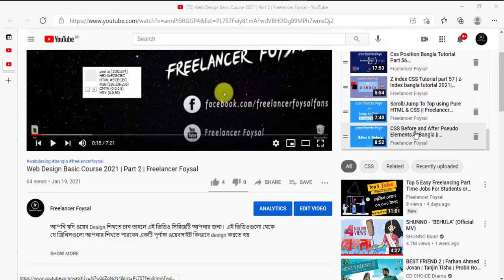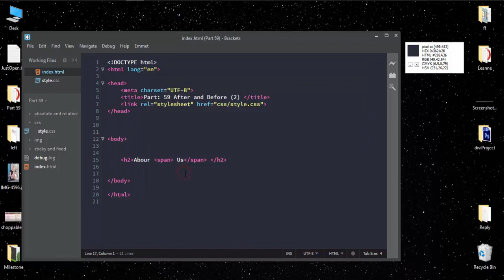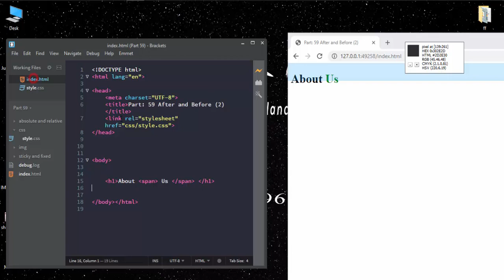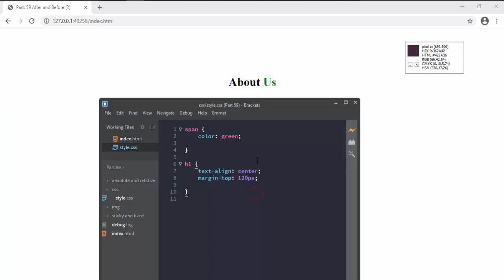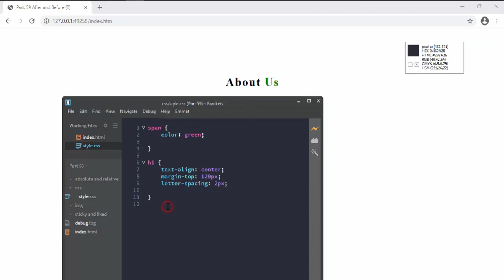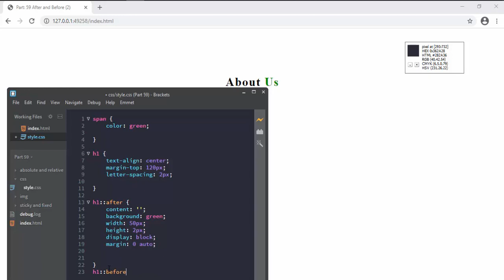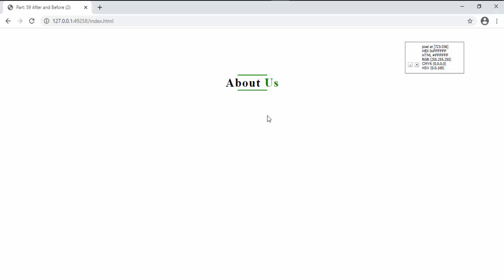Before and After Pseudo Selectors in Bangla | Explained how they work | CSS Tutorial | Part 59 | ff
Today I'm going to show css before and after works.

আপনি যদি ওয়েব Design শিখতে চান তাহলে এই ভিডিও সিরিজটি আপনার জন্য।  এই ভিডিওগুলো থেকে যে জিনিসগুলো আপনার শিখতে পারবেন একটি পূর্ণাঙ্গ ওয়েবসাইট কিভাবে design করতে হয়